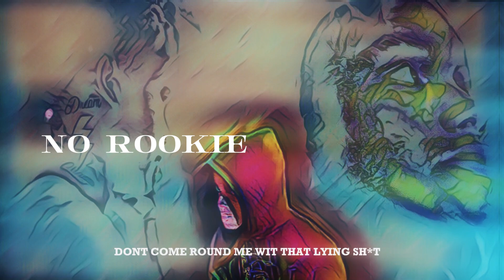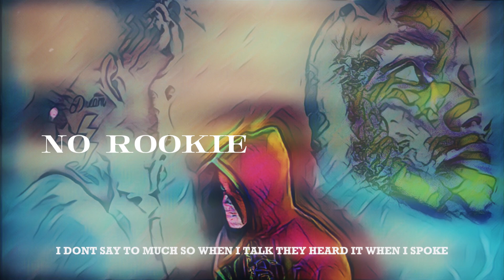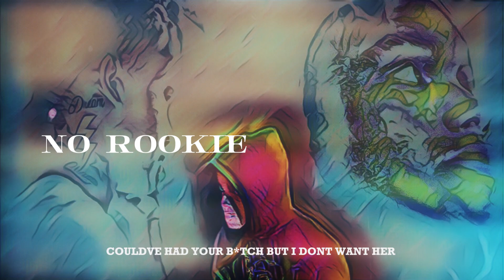RunOff - No Rookie ~For Those Who Doubted [Official Lyric Visualizer]